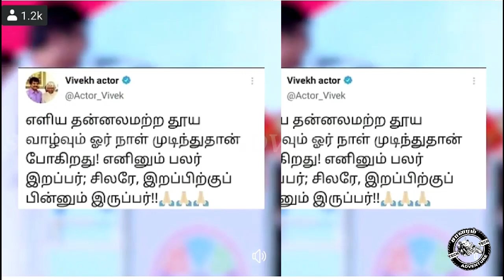விவேக் அவர்களின் ஒரு சிறந்த மேடைப்பேச்சு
கலைஞருக்கே கவிதை  திரு விவேக் திறமைகளின் உச்சம் சின்னக்கலைவானண் திரு விவேக்
திறமைகளின் உச்சம் விவேக் அவர்களின் ஒரு சிறந்த மேடைப்பேச்சு